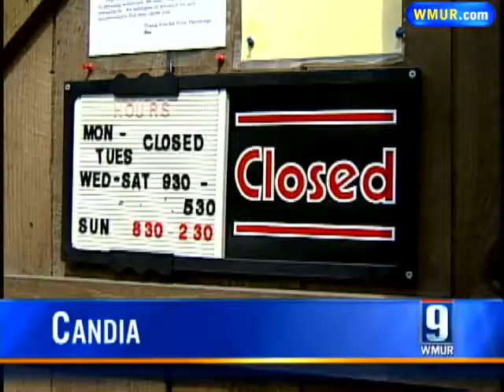Monday Morning Newscast